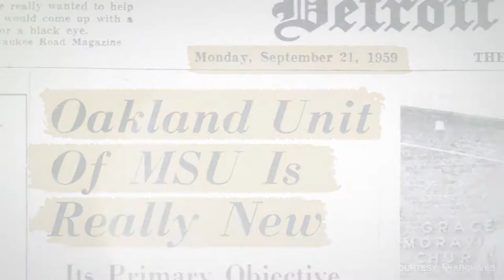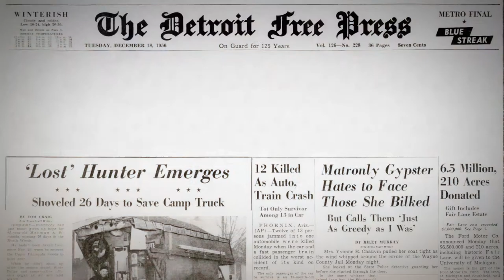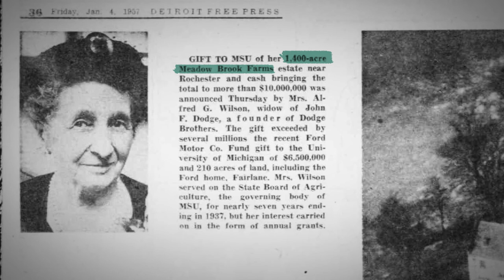Oakland University Through the Decades: Origins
In this mini series "Oakland University Through the Decades", explore the origin and history of OU. Beginning as a branch of Michigan State University, the 1,4000 acre estate donated by Alfred and Matilda Wilson established the early beginnings of what is now known as Oakland University.